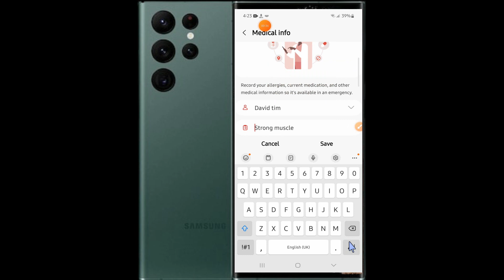How to Add/Edit Medical Info Samsung Galaxy S23 Ultra